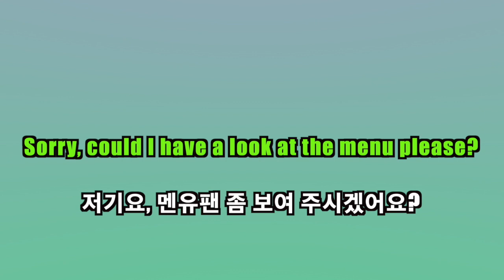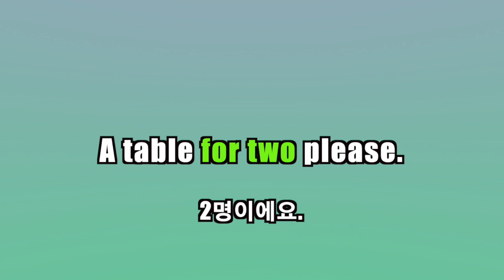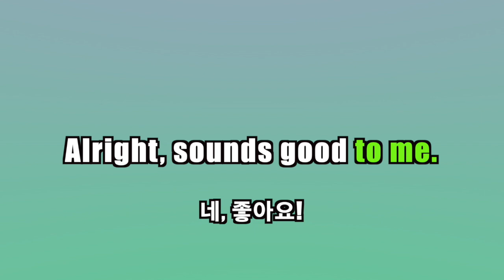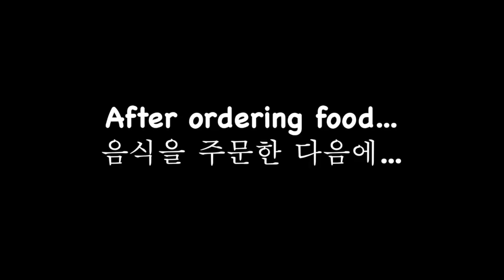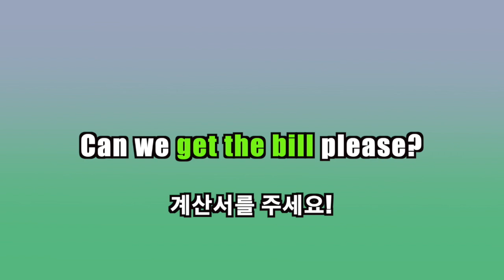식당에서 영어로 주문합시다!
식당에서 영어로 주문합시다! 안녕하세요 여러분, 오랜만입니다! 이 영상에서는 영국 식당에서 음식을 어떻게 자연스럽게 주문 하는지 가르쳐 드리겠습니다.
재미있게 보시길 바랍니다.